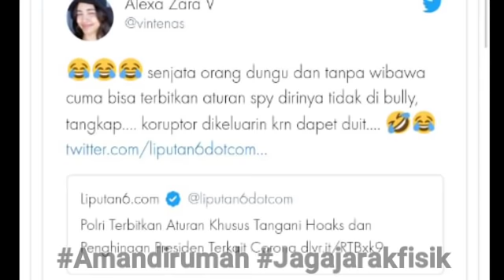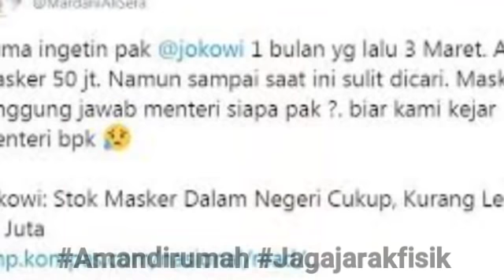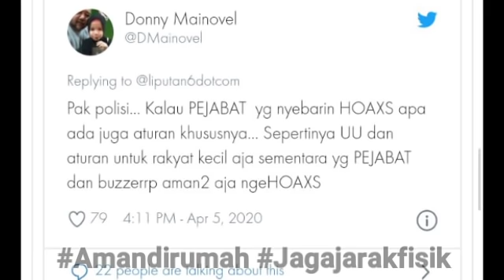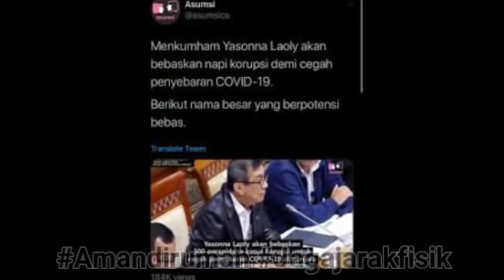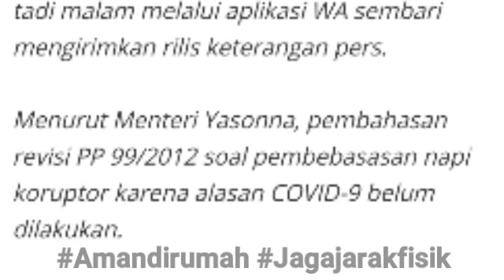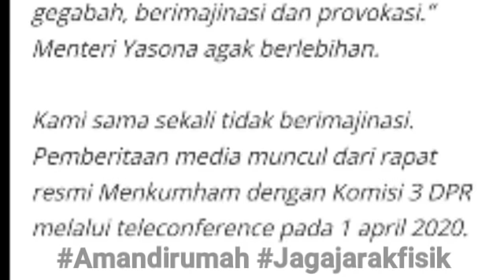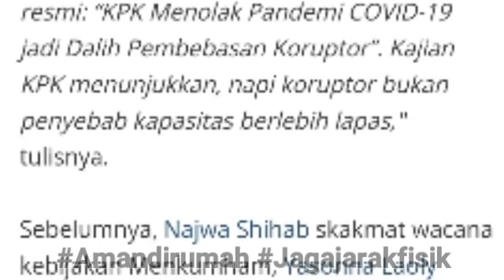MENGEJUTKAN❗ TERUNGKAP FAKTA TERBARU - BERITA Hari Ini NAJWA SHIHAB YASSONA LAOLY PRABOWO JOKOWI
MENGEJUTKAN❗ TERUNGKAP FAKTA TERBARU - BERITA Hari Ini NAJWA SHIHAB YASSONA LAOLY  PRABOWO JOKOWI ANIES BASWEDAN